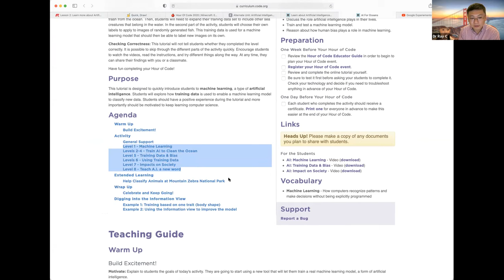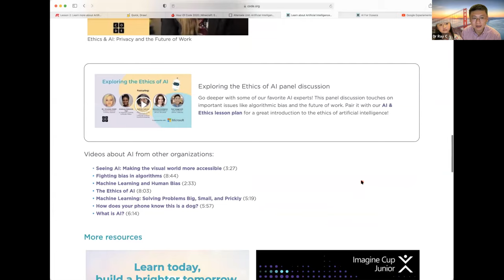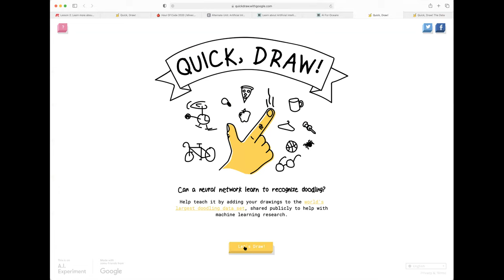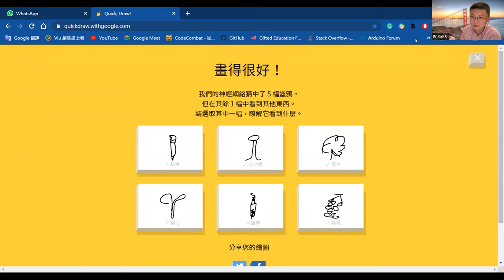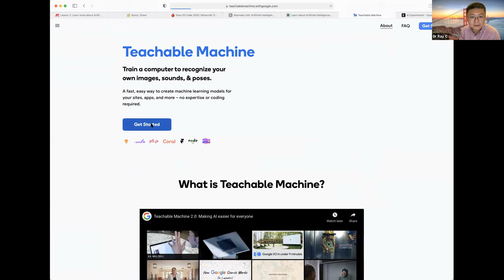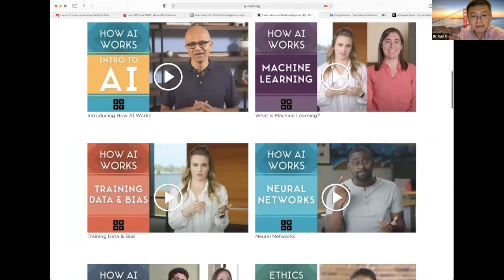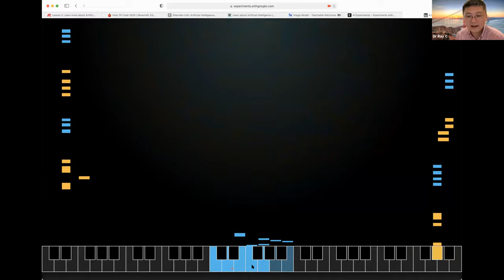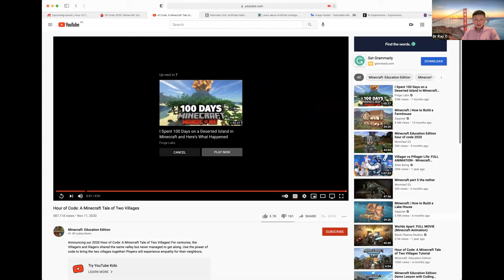Lesson 2 Learn more about Artificial Intelligence